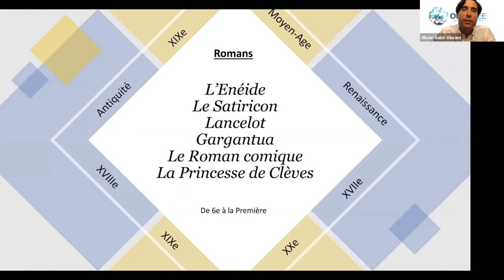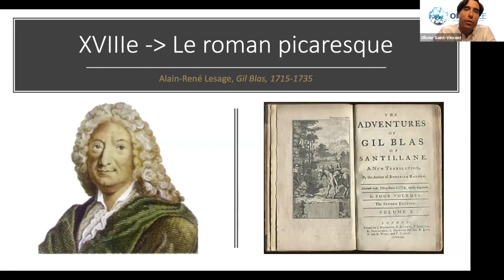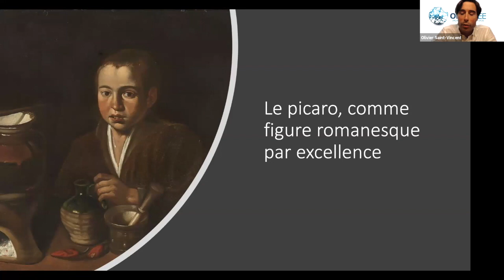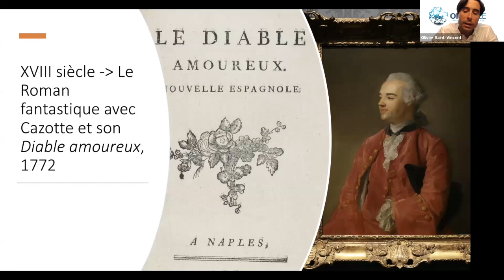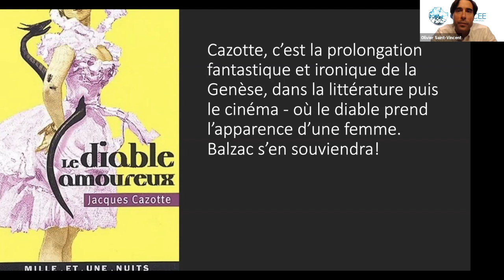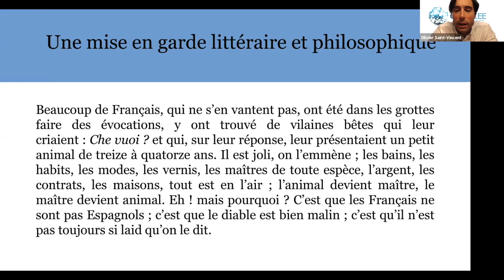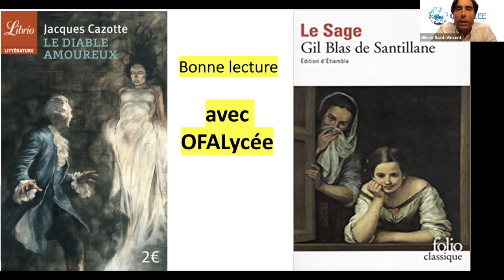Quelire#4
Après quelques semaines d'absences, la bibliothèque idéale d'OFALycée revient avec sa liste de lecture qui commence à s'allonger!
Nous passons au XVIIIe siècle avec deux œuvres majeures qui changeront votre vie :
1) Gil Blas de Santillane, de Lesage, 1715
2) Le Diable amoureux, de Cazotte, 1772

Bibliographie :
1) Pour Gil Blas de Santillane, de Lesage, 1715, Edition Librio chez Flammarion 2€!
2) Pour Le Diable amoureux, de Cazotte, 1772 , Edition Folio classique avec la préface d'Etiemble